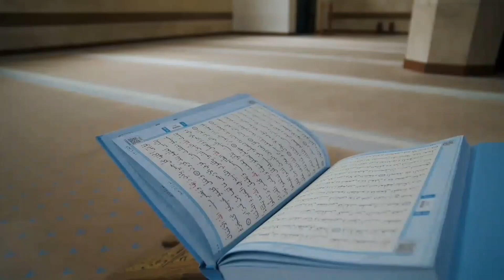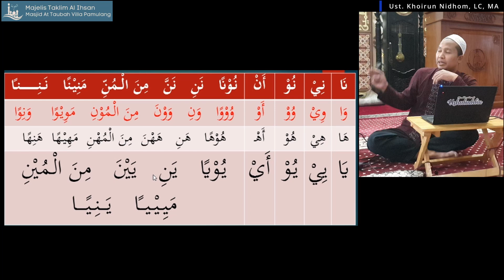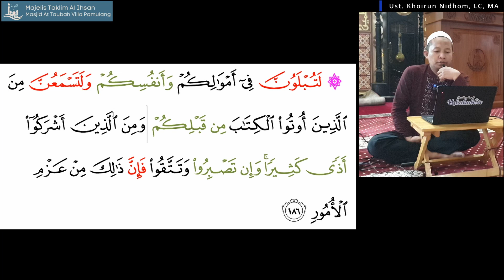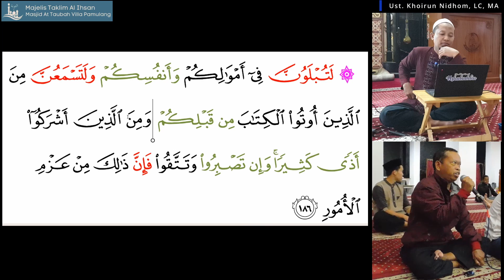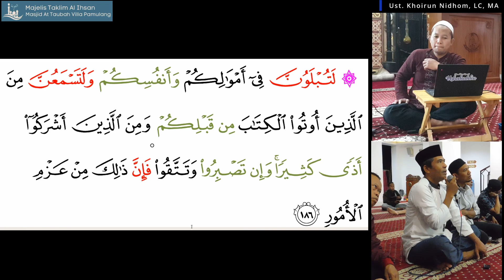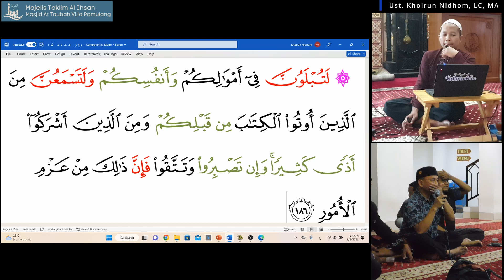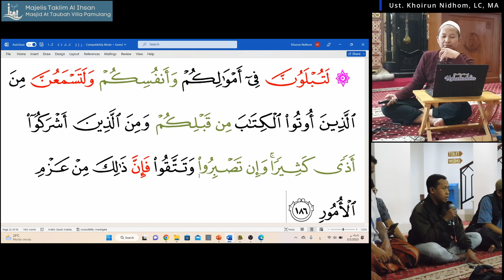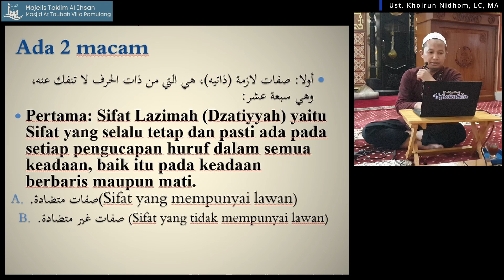Ustadz Khoirun Nidhom Lc, MA "Ghunnah Ashliyyah & Gunnah "Aaridhoh" 02 Maret 2023"